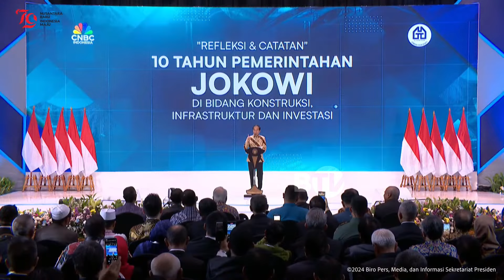Jokowi: Estetika Menjadi Prioritas dalam Pembangunan Infrastruktur | Beritasatu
GAPENSI menggelar Refleksi dan Catatan 10 Tahun Pemerintahan Joko Widodo (Jokowi) dalam Bidang Konstruksi, Infrastruktur, dan Investasi di Auditorium Menara Bank Mega, Jakarta Selatan. Pemerintahan Presiden Joko Widodo selama dua periode (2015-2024) atau dalam 10 tahun terakhir berhasil melakukan serangkaian pembangunan berbagai macam infrastruktur mulai dari transportasi, bendungan, hingga proyek Ibu Kota Nasional (IKN).
Presiden Jokowi menunjukkan keseriusan dalam pembangunan infrastruktur dalam 10 tahun pemerintahannya. Meski gencar membangun, kualitas infrastruktur tetap prioritas utama.
"Saya sudah berapa kali pak menteri kalau saya ke lapangan meresmikan atau melihat progres perkembangan proyek pasti saya tegor kalau berkaitan lanskap estetika, lingkungan karena ini ke depan menjadi hal yang penting," kata Jokowi saat membuka acara Refleksi & Catatan 10 tahun pemerintahan Jokowi di Auditorium Menara Bank Mega, Jakarta Selatan, Rabu (31/7/2024).
Menurut Jokowi, pembangunan infrastruktur tidak hanya berkaitan dengan penyusunan beton. Lebih dari itu, pembangunannya harus jelas secara manfaat, memperhatikan dampak lingkungan serta memiliki nilai estetika.